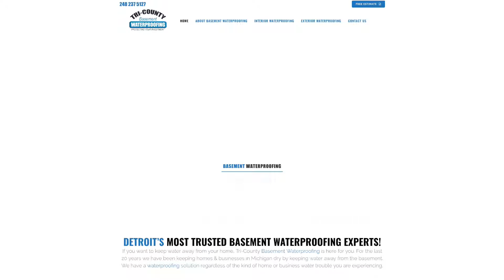Basement Waterproofing Michigan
DETROIT’S MOST TRUSTED BASEMENT WATERPROOFING EXPERTS!
If you want to keep water away from your home, Tri-County Basement Waterproofing is here for you. For the last 20 years we have been keeping homes & businesses in Michigan dry by keeping water away from the basement. We have a waterproofing solution regardless of the kind of home or business water trouble you are experiencing.